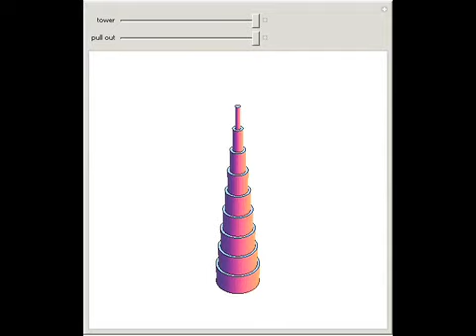Telescopic Tower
Concentric cylinders can be moved in an axial direction to simulate the extension and retraction of telescopic structures. Telescopic structures have an amazingly wide range of applications wherever extension is useful, including antennas, masts, crane ...